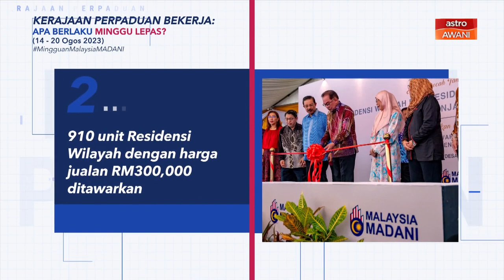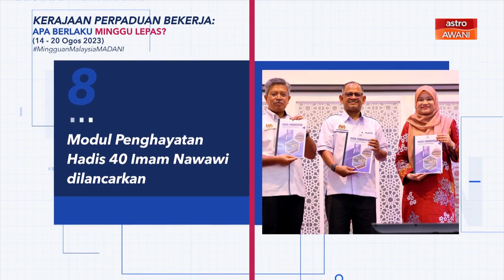[INFOGRAFIK] Kerajaan Perpaduan Bekerja | Apa berlaku minggu lepas? (14-20 Ogos 2023)